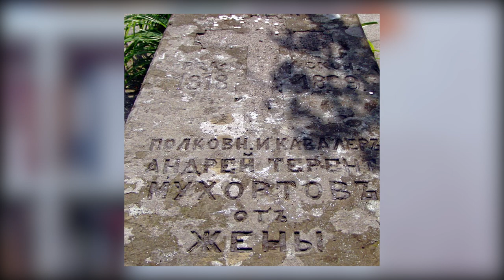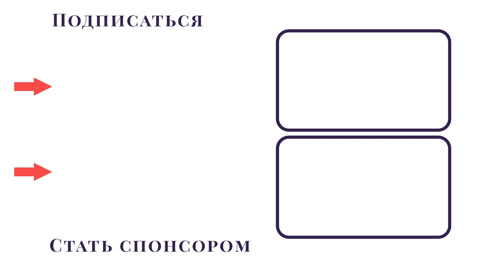Черноморский фронтир. Аулы долин Аше и Макопсе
В семнадцатом видео прогуляемся в верховья рек Аше и Макопсе в Большом Сочи. В этих древних долинах разбросаны сегодня немногочисленные оставшиеся аулы причерноморских адыгов-шапсугов, коренных жителей этих мест. В видео узнаем, как аул Шхафит связан с судьбой полковника Мухортова, как связаны между собой бывшие 1,2 и 3-й Красноалександровские аулы, ныне Хаджико, Калеж и Лыготх, о древних дольменах и менгирах и шикарных, спокойных видах окрестных гор.

0:00 - вступление
00:58 - долина реки Аше
01:20 - аул Шхафит и полковник Мухортов
04:36 - аул Хаджико, хребет Лыготх и убыхи
07:20 - аул Калеж, дольмены и древнее городище
11:08 - аул Наджиго в туманной долине